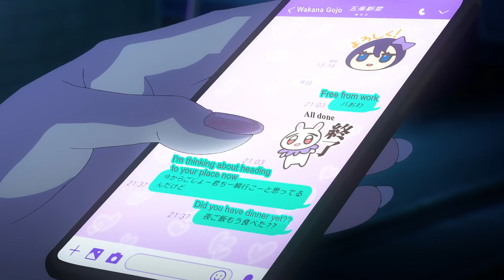Marin worries about Gojo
sad eyes...